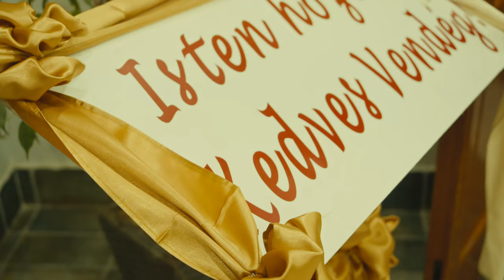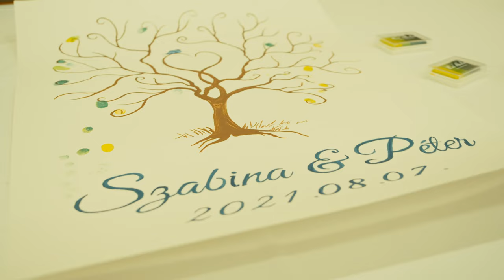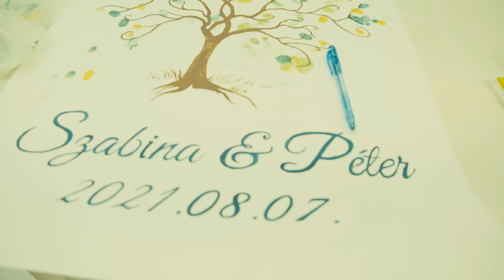Szabina és Péter | Esküvői Highlight videó - Demjén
Egy szép augusztusi nyári napon kelt egybe Szabina és Péter. A lakodalom Demjénben került megrendezésre, de előtte még néhány kreatív képkocka kedvéért elutaztunk a párral a mesés Graefl- kastélyhoz, ahol változatos pillanatok sokaságát örökítettük meg. A Korona Borház szépségét tovább  emelte az erkélyről csodálható naplemente.